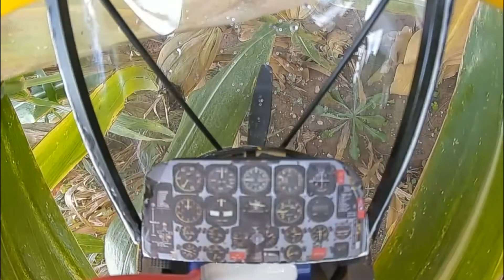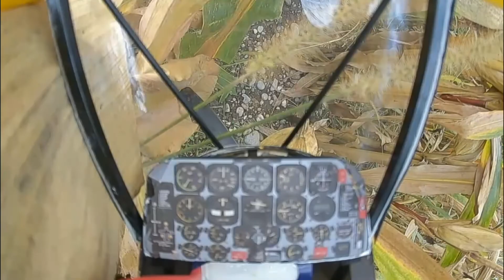Savage Bobber Maiden Flight